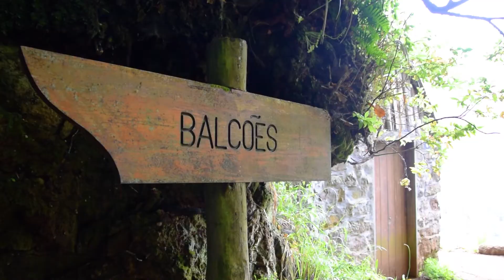Summer in Madeira, Part 1 - Monte Basket Cars Ride & Hiking Ribeiro Frio/Balcões/Portela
In the first part of our Madeira travel guide we will show you the Monte Toboggan Ride and take you to hike from Ribeiro Frio to Balcoes and Portela.

Thank you for the amazing music produced